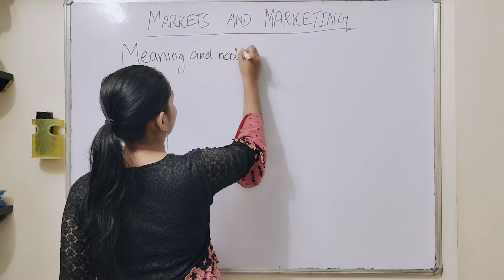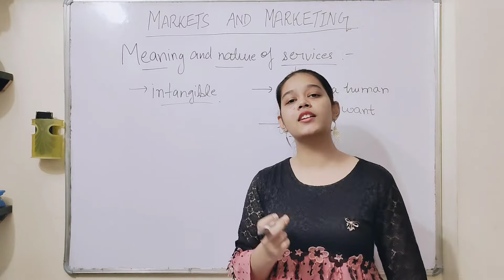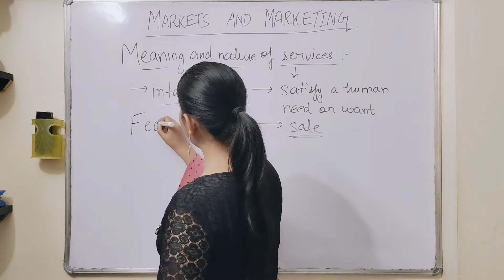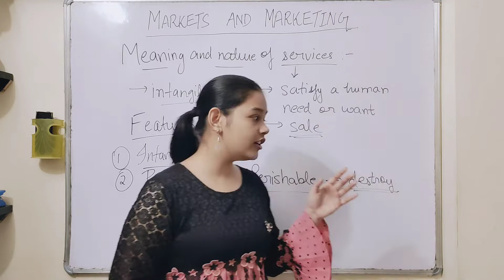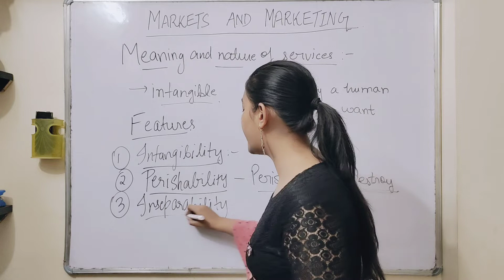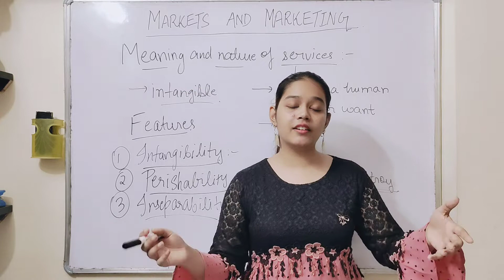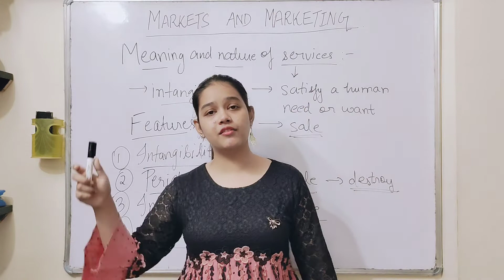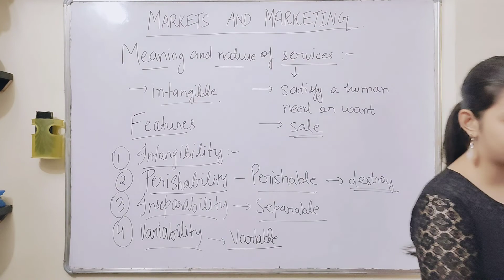Chp 1 : MARKETS AND MARKETING ( Part 9 ) Class 10 ICSE - Meaning and nature of services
Hiii Commercians!!
Hope you all are doing good. This is Part 9 of the chapter ‘ Markets and Marketing ’ for class 10 - ICSE students.